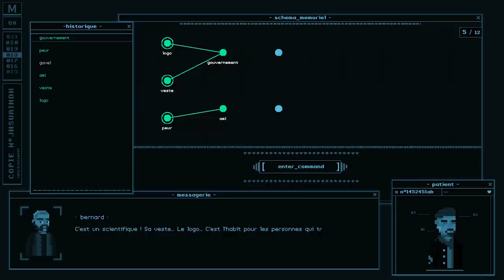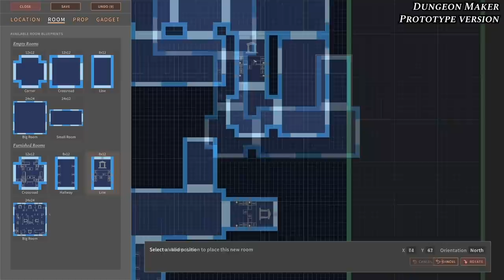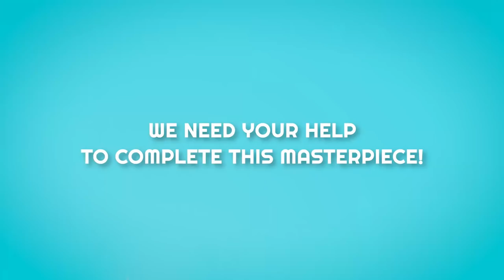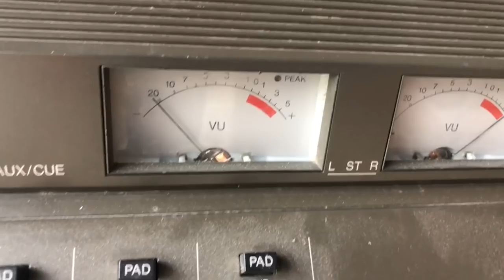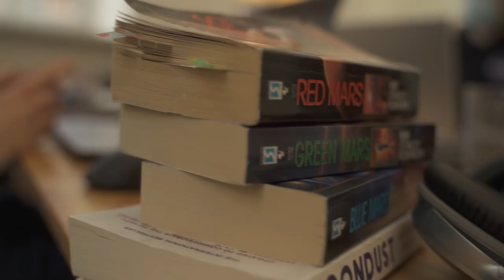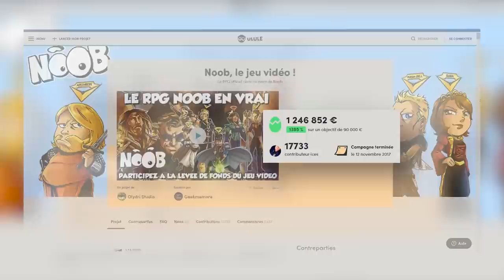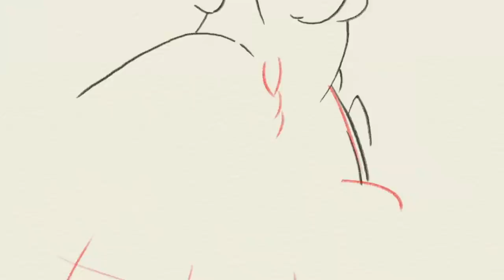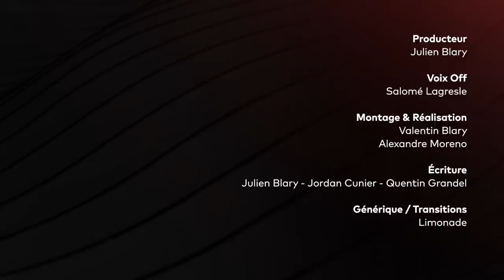AG French Direct - Printemps 2021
Découvrez +35 jeux francophones dans cet AG French Direct Édition Mars 2021.
Retrouvez reveals, trailers exclusifs, gameplay inédit et exclusivités mondiales le 24 mars 2021 à 17 heures (↓)

-- JEUX PRÉSENTÉS --

Sommaire jeux présentés :

0:00 • Générique
1:14 • Introduction
1:48 • Young Souls
3:25 • BROK the InvestiGator
6:08 • Don't Forget Me
8:38 • Flore
9:50 • Symphonia
12:53 • Solasta: Crown of the Magister
14:53 • Classic Sport Driving
16:53 • ARISEN - Chronicles of Var'Nagal
19:22 • The Sundew
21:58 • Spellcaster University
24:24 • Heat and Run
25:34 • Bibots
27:39 • Tandem: A Tale of Shadows
30:25 • Infinity
31:46 • Maskmaker
34:58 • Inspector Waffles
36:20 • Deathloop
39:51 • Unmaze
41:13 • Pharaoh: A New Era
42:53 • Wild Dose
44:12 • Terraformers
47:20 • Haven Park
48:41 • Astral Ascent
51:05 • Best Day Ever
52:55 • Gammes Instant Sports
54:35 • Kingdoms of Rhea
56:37 • The Last Spell
58:04 • Noob RPG Les Sans-Factions
59:45 • Mash-up
1:01:37 • Fallback
1:03:43 • Andro Dunos
1:05:20 • Tribes of Midgard
1:08:09 • Out There: Oceans of Time
1:10:53 • Rolling Hamster
1:12:09 • Humankind
1:15:09 • Inua - A Story in Ice and Time
1:15:58 • The Cleaner
1:17:12 • Remerciements & RDV
1:17:32 • Astérix & Obélix Baffez-les-Tous

Retrouvez notre équipe en live mercredi dès 18h30 et jeudi à 17h pour des discussions et aperçus inédits des jeux présentés au cours de l'AG French Direct avec les studios.

-- CRÉDITS --

▪️ Producteur
Julien Blary

▪️ Narratrice
Salomé Lagresle

▪️ Montage & Réalisation
Valentin Blary
Alexandre Moreno

▪️ Ecriture
Jordan Cunier
Quentin Grandel
Alexis Faucher
Julien Blary

▪️ Traduction
Clémentine Bruant

▪️ Opening
Studio Limonade